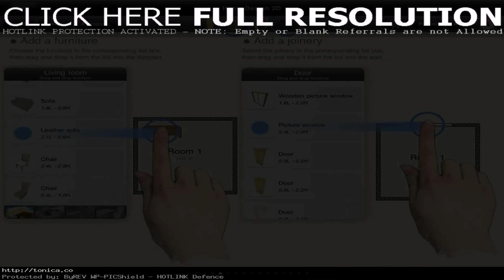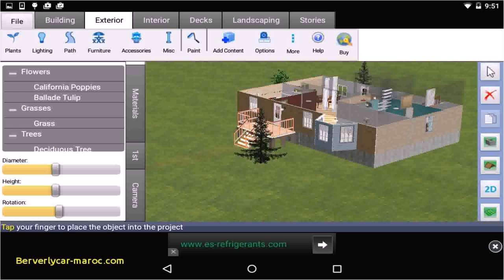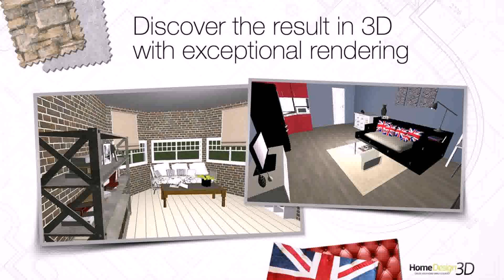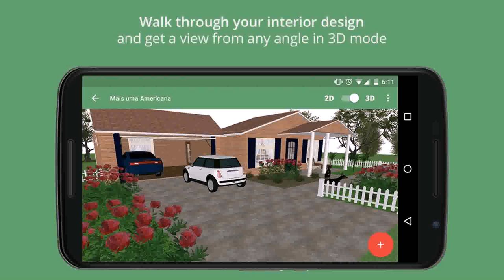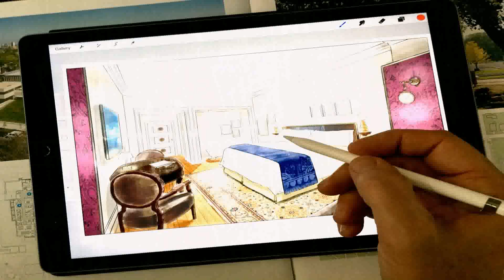Home Plan Design App Android - Gif Maker DaddyGif.com (see description)